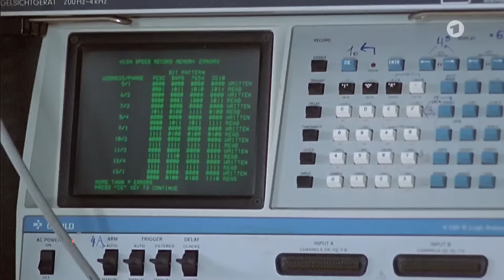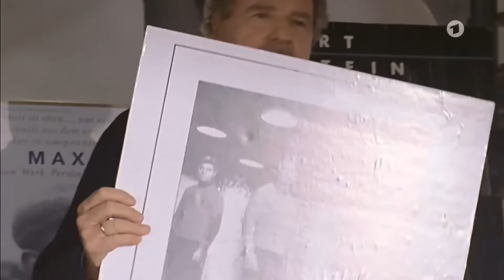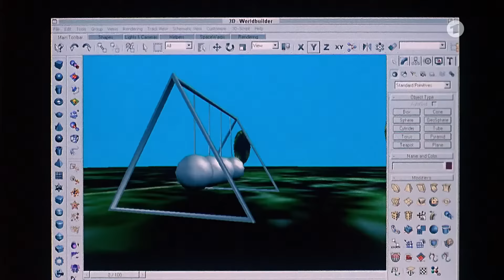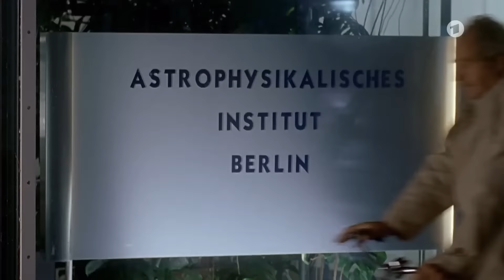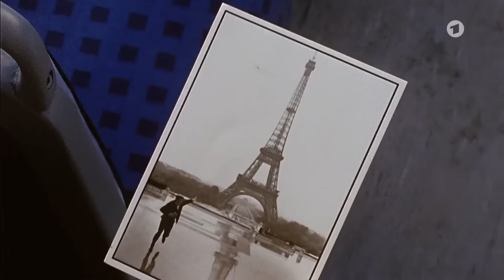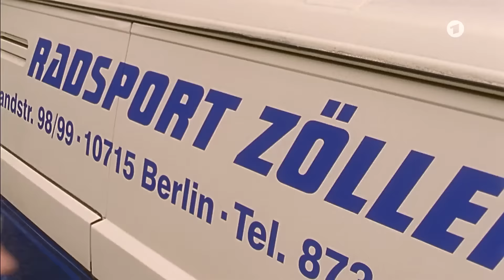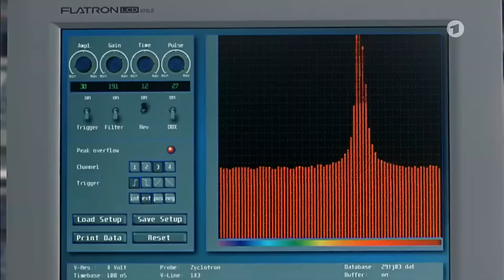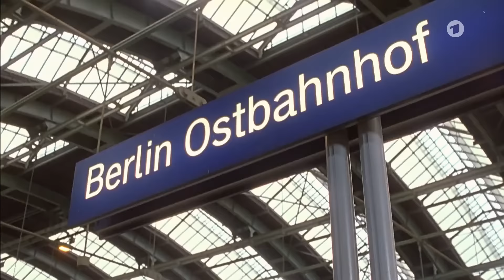Rosamunde Pilcher - Unser Papa Das Genie (Film auf Deutsch Full HD)